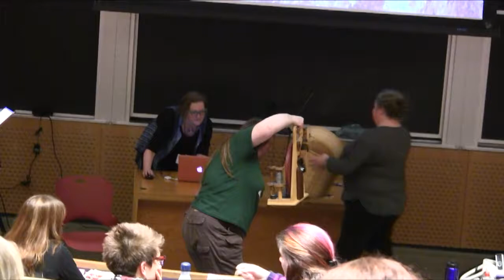Straw Into Gold, by Karyn Stewart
I will do a live demo, using my spinning wheel, a handful of straw, and some magic to spin a small strand of actual gold-like yarn. I’ll tell you about how I met an old elf in a spinner’s store in Berkeley, California, aptly named Straw Into Gold. The elf’s name sounded a bit like Rumplestiltskin, but he spoke quickly while he taught me the magic.

Karyn Stewart has always been interested in handcrafts, and when she got into knitting, it seemed natural to buy quality yarn, but that was very expensive. Luckily, when she moved to CA in the 1990s, she found the store Straw Into Gold in Berkeley, where they got her started on spinning. She owns about a dozen different wheels. Lately, she makes fantasy scarves and dice bags for geeks at her husband’s game store, Pandemonium Books and Games, in Cambridge, MA.